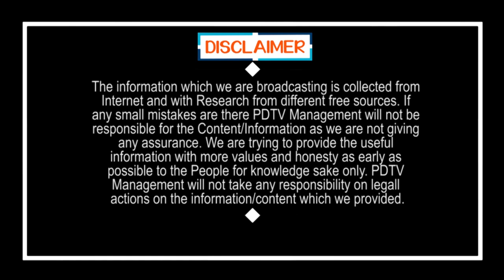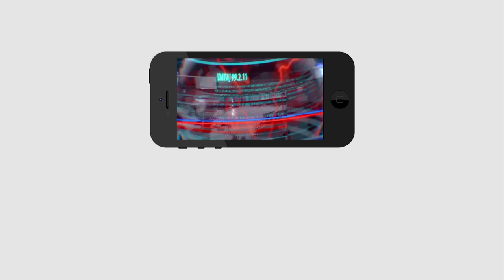Great News For AP | గ్రేట్ న్యూస్ : 9మెడికల్ కాలేజీల్లో కొత్త విభాగాలు | PDTV News